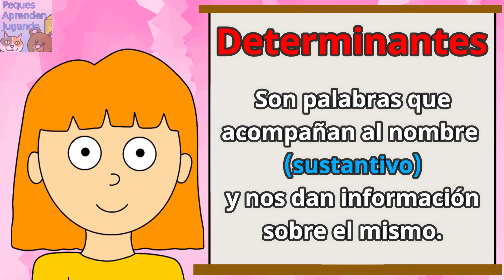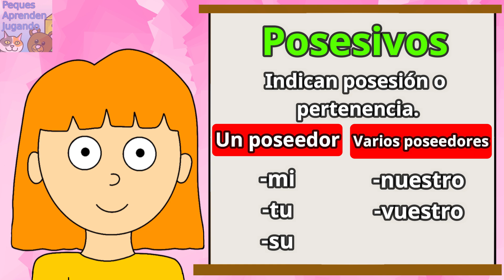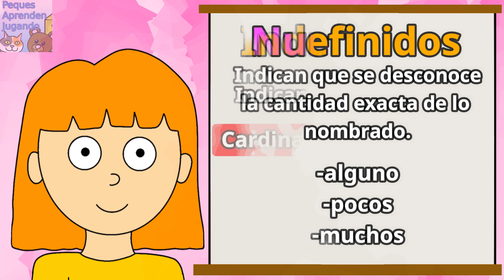Los determinantes para niños Tipos de determinantes Peques Aprenden Jugando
Video para niños sobre los determinantes. Vamos a aprender que es un determinante y que tipos de determinantes existen (artículos, posesivos, demostrativos, numerales, indefinidos, exclamativos, interrogativos).
También veremos varios ejemplos de cada uno de los determinantes que existen.

Derechos del video, imágenes: Peques Aprenden Jugando - Carolina Palma
Voz en off: Carolina Palma de Peques Aprenden Jugando
Dibujos realizados por: Carolina Palma de Peques Aprenden Jugando
Edición: Carolina Palma de Peques Aprenden Jugando